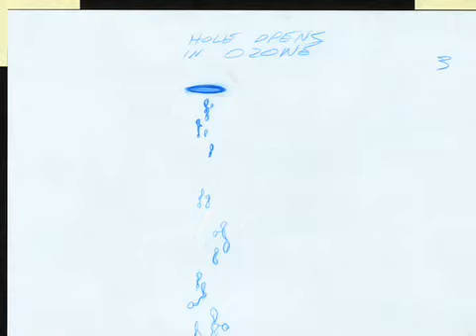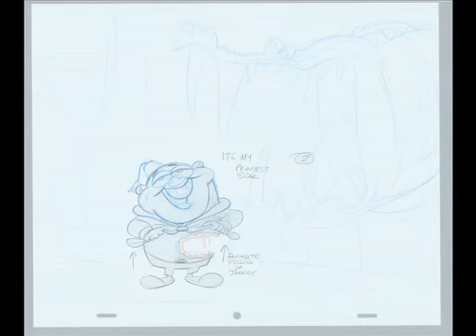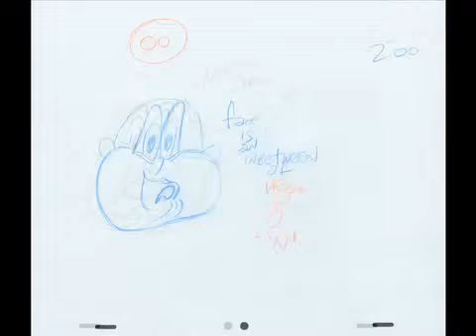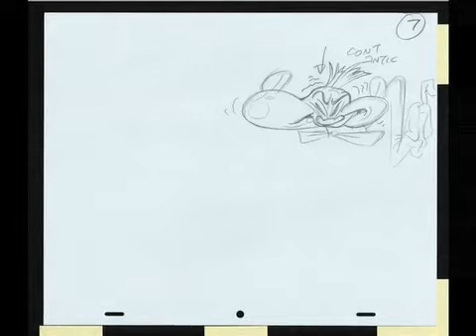The George Liquor Program Unseen Tv Pitch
For GM (General Motors Company) pitch in 2007